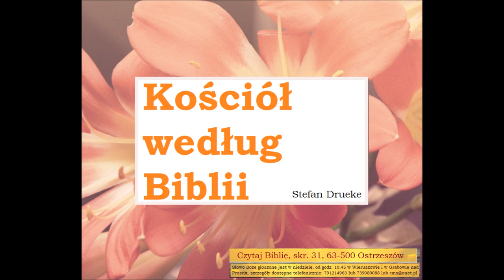Biblia uczy mnie czym jest kościół wg Biblii Stefan Drueke B007 Zielone Niwy